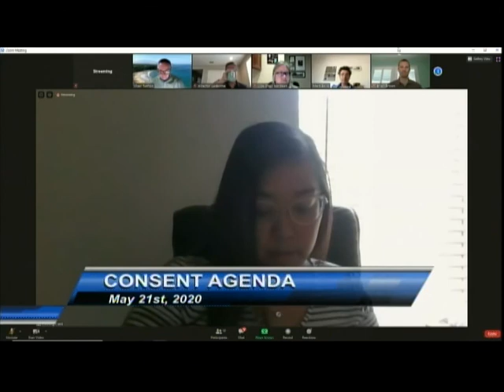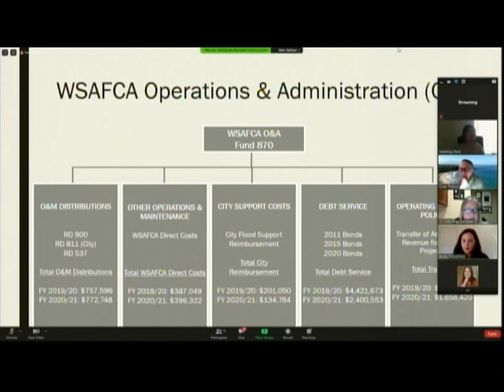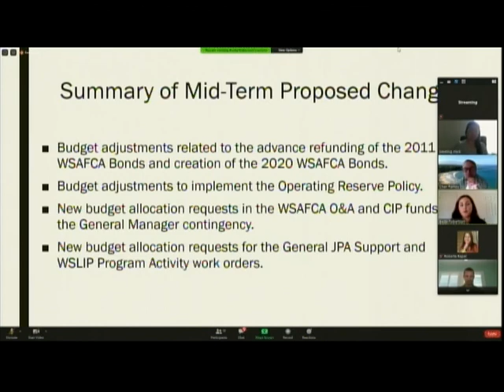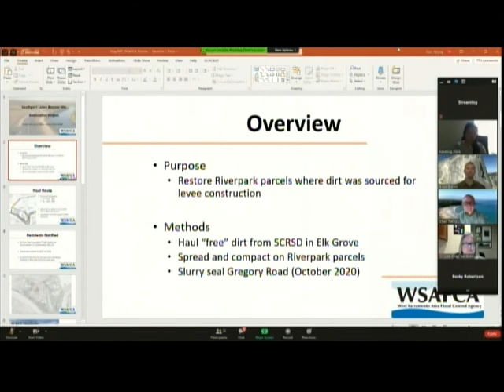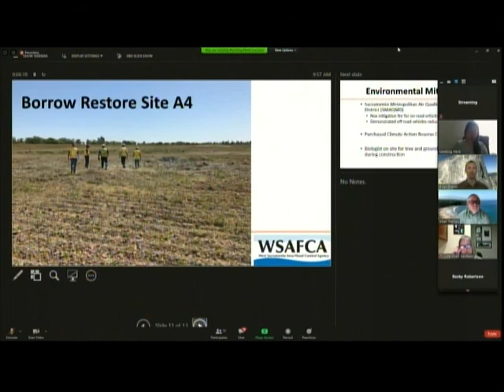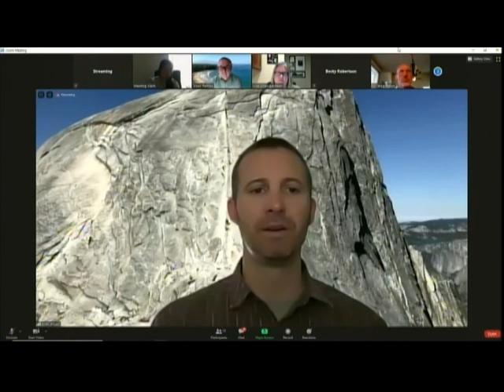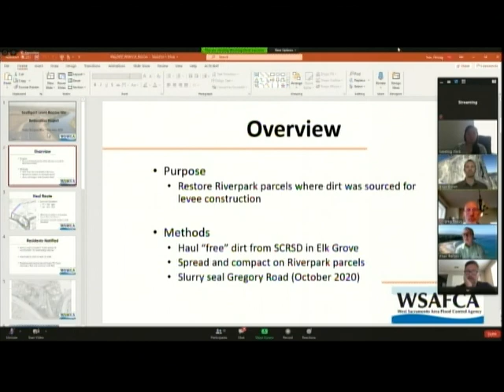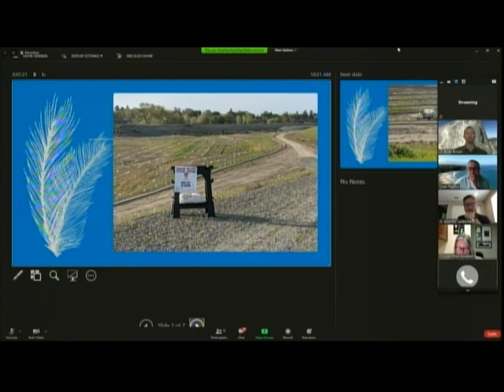West Sacramento Flood Control Agency Meeting, 05/21/2020